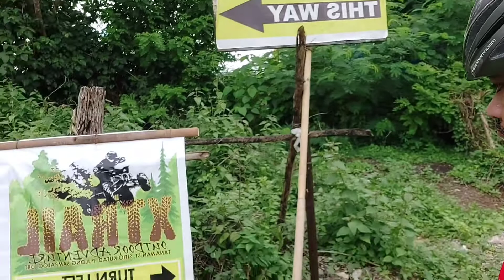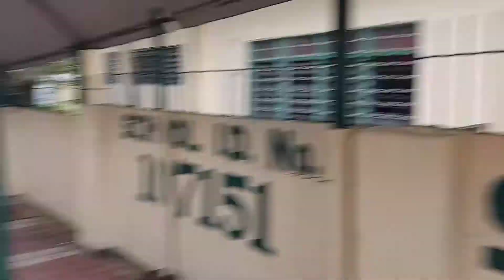DRT QUICK ADVENTURE || SOLO RIDE WITHOUT PLAN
Minsan short ride lang tayo, kaya lang kapag napapasarap sa pagpadyak ay napapalayo kahit wala sa plano. First time ko pumunta sa DRT at kinaya ko naman ahunin yung natatanaw kong pinakamatarik. Medyo kumakarga na ang aking mga ensayo exercise kahit hindi long distance. At ramdam ko kailangan ko nang lumayo sa pagpedal. Kailangan ko na ng long distance 80km up araw2. Ingat at dasal lagi sa lahat ng rides. Thank you